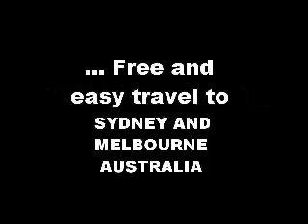SHOPPING AT MELBOURNE SYDNEY AUSTRALIA DOWNUNDER